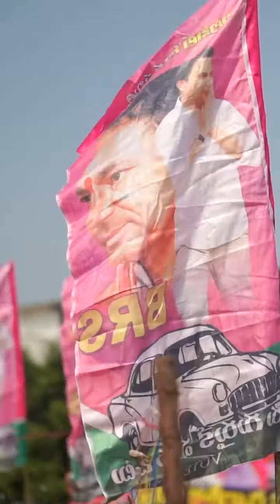KTR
అన్నా రామన్నా తారకరామన్నా...
అన్నా రామన్నా భవితకు బలమన్నా...